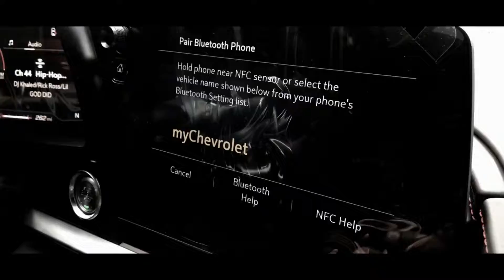2023 Chevy Corvette Convertible 3LT Z51 Package POV